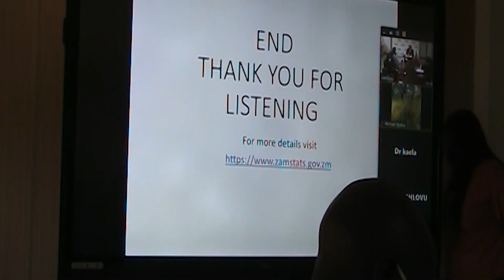ZAMSTATS DISSEMINATION AUGUST 2021 BY MR MULENGA JJ MUSEPA INT-STATISTICIAN GENERAL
The annual inflation rate for the month of august 2021 has decreased to 24.4 percent from 24.6 percent in July 2021.
The Zambia statistics agency ZAMSTATS Interim Statistician general, Mr Mulenga Musepa disclosed this to CBC news during the monthly dissemination briefing at the ZAMSTATS headquarters in Lusaka where he noted that the decrease was driven by price reductions in some non-food items.
He further noted that nonfood inflation decreased to 16.3 percent from 17.0 percent in July 2021 as this was attributed to reductions in prices of new motor vehicles, and the food inflation rate increased to 31.6 percent from 31.2 percent in July 2021.
Mr Musepa attributed this to the increases in the prices of food items such as meats and fruits.
The interim statistician general has also congratulated the new republican president Hakainde Hichilema for taking up office.